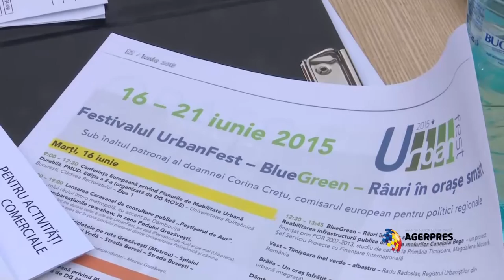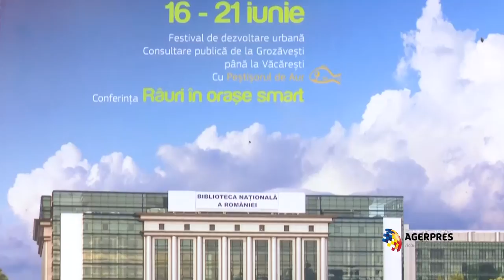URBAN FEST și Agenda Urbană Europeană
Proiectul București 2020. Dâmbovița Râul Inteligent